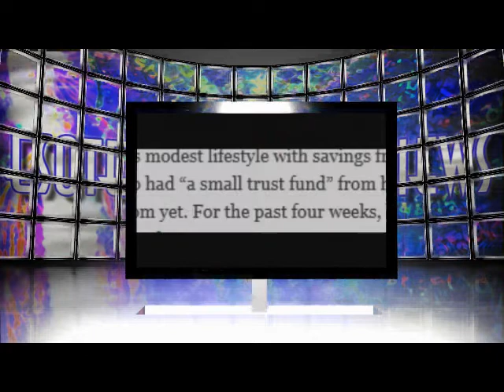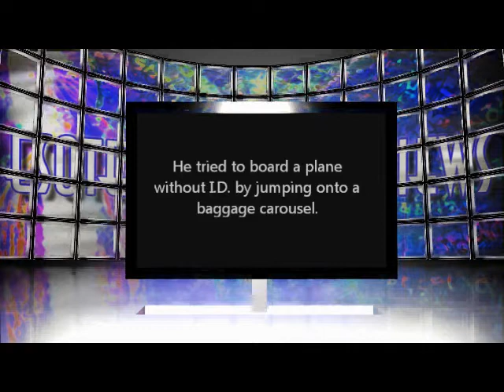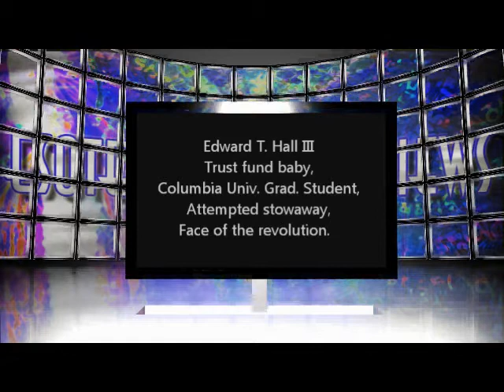Occupy Wall Street Obnoxious Trust Fund Baby Poster Child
Some investigative journalism on a poster child Occupy protestor.. Full of rage and spite but for what? He's got it easy..